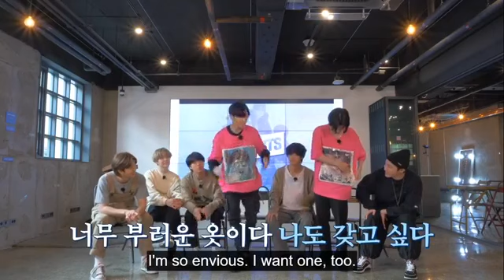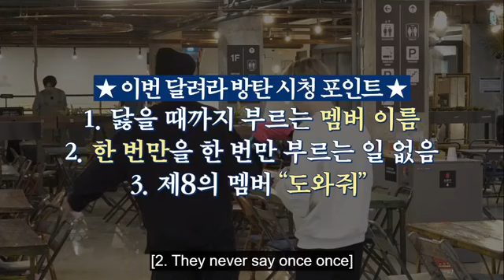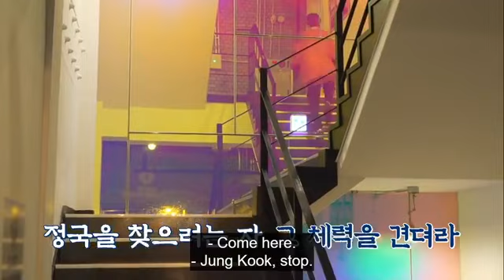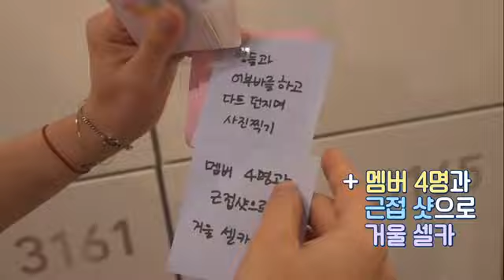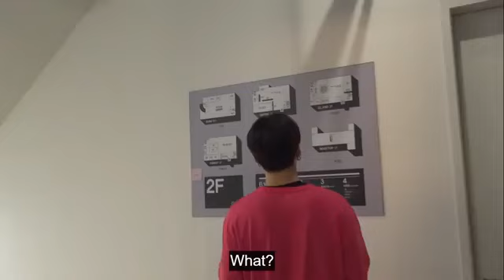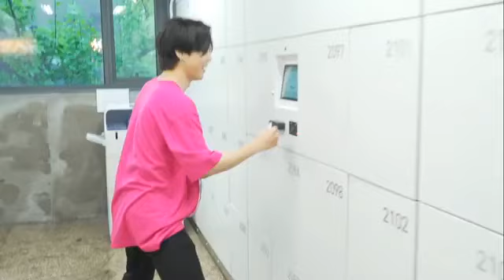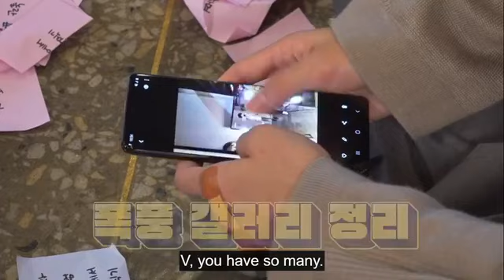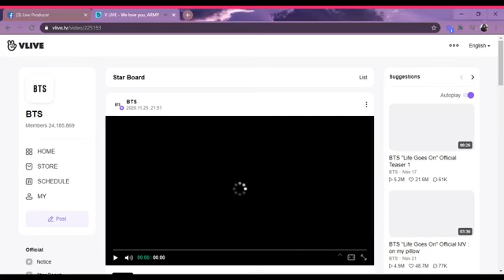BTS RUN EPISODE 118 FULL ENG SUB [1-12-2020]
BTS RUN EPISODE 118 FULL.

Follow up my Instagram @bangtansmm

Follow up my Facebook page @btsarmy